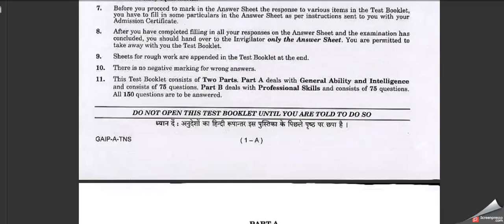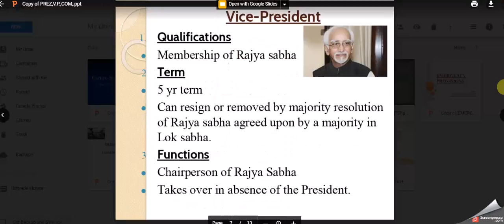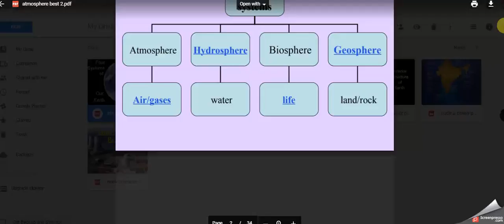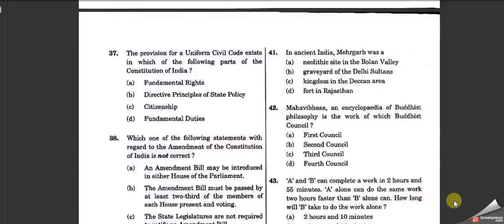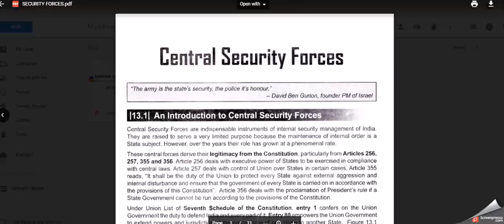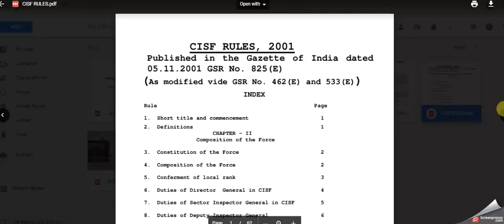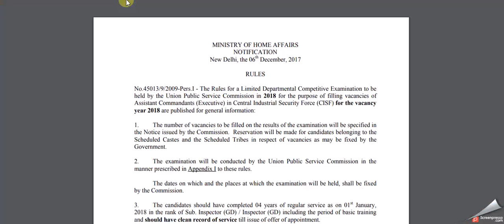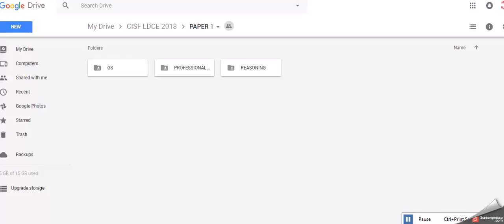CISF AC LDCE EXAM 2018 QUICK REVISION MATERIAL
IN THIS VIDEO I EXPLAINED ABOUT CISF QUICK REVISION MATERIAL FOR CISF LDCE EXAM